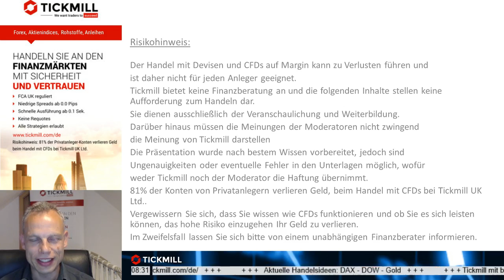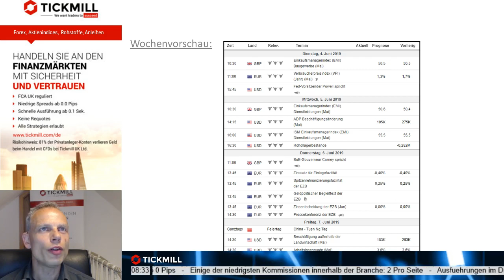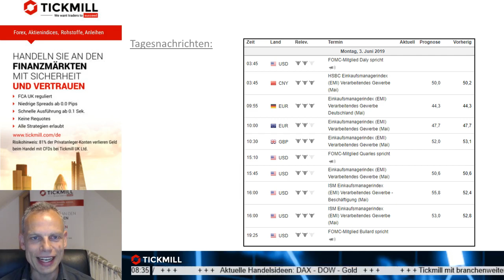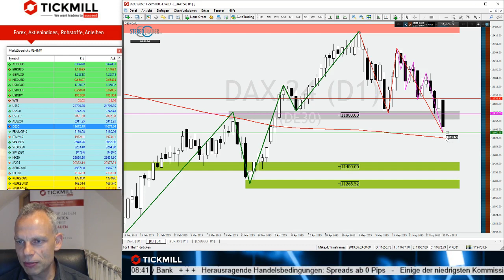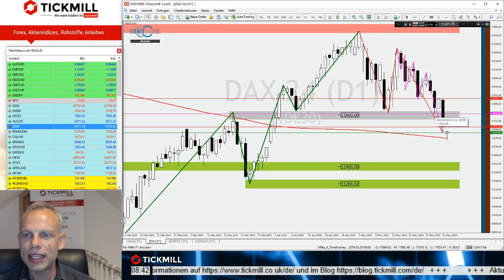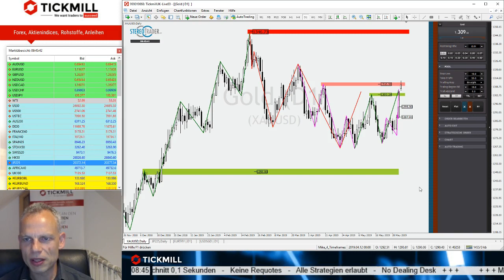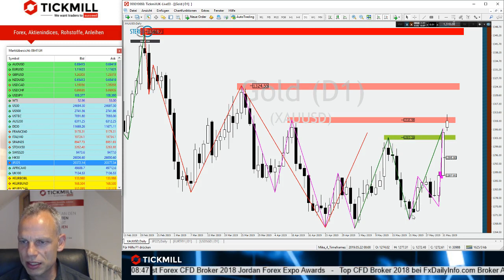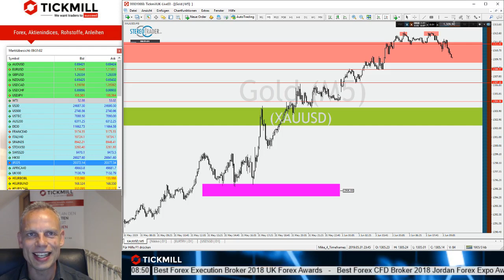Wie tief kann der Dax fallen?